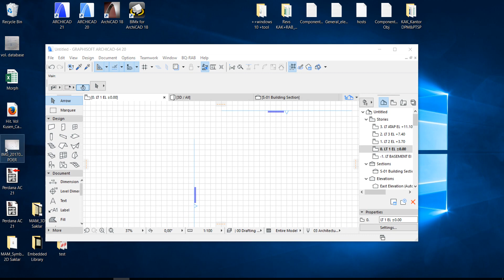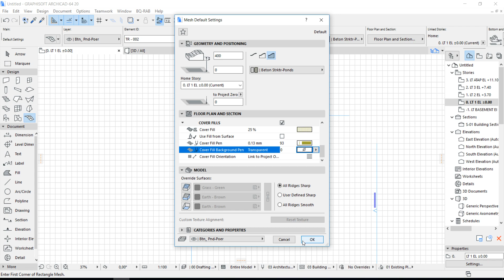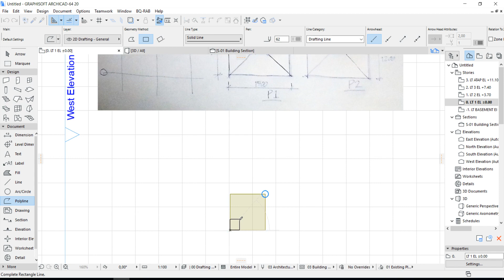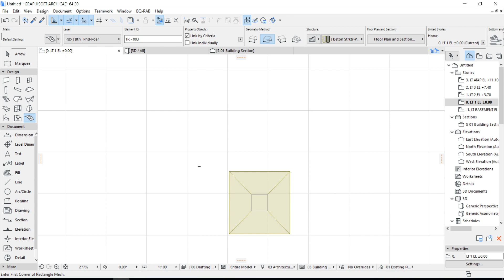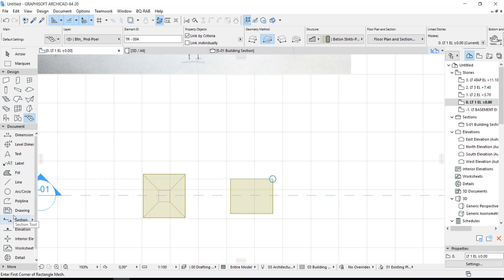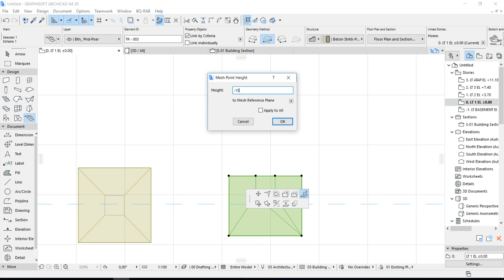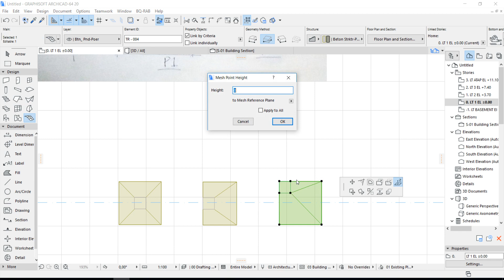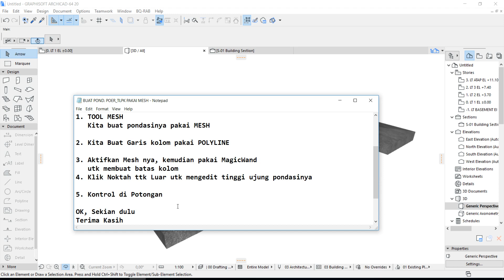ARCHICAD FOUNDATION -FOOT PLATE: Membuat Pondasi Poer /Telapak /Trapezoidal Footing With Slope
Archicad Tutorial Bahasa Indonesia. ARCHICAD Foundation : Membuat Pondasi Tapak Plat Beton / Poer / Telapak / Setempat / Pondasi Titik / Trapezoidal Footing / Foot Plate with slope - [Mesh Tool]